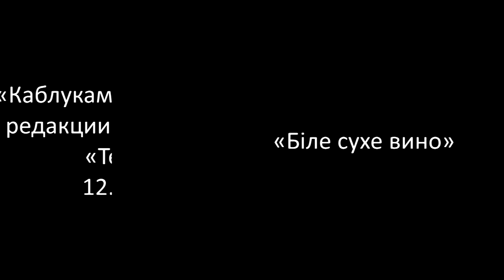«Каблуками по брусчатке» - «Біле сухе вино». Телегид Live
«Домашний» концерт группы «Каблуками по брусчатке» состоялся 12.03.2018 в редакции всеукраинского еженедельника «Телегид» в рамках проекта «На взлете», который проводится с целью поддержки молодых исполнителей. Журналист Евгений Бурляй
Следите за обновлениями на канале Телегид Media.
Больше подробностей на — только свежие новости!